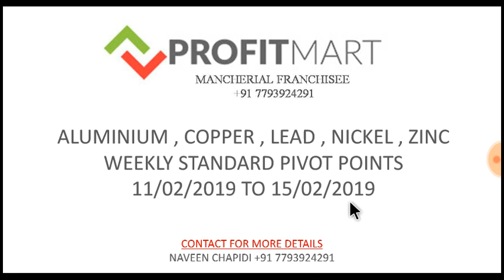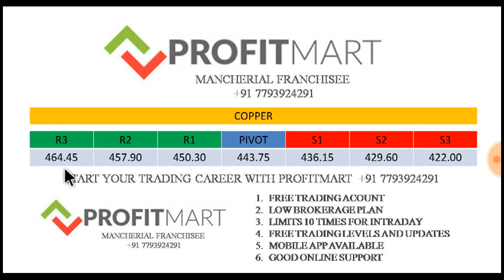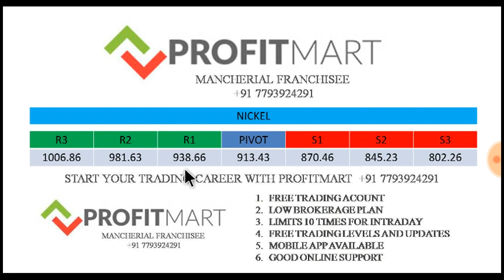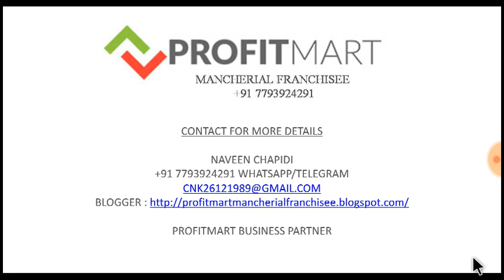COMMODITY WEEKLY STANDARD PIVOT POINTS 11/02/2019 TO 15/02/2019 - PROFITMART COMMODITIES MANCHERIAL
- LOW BROKERAGE 0.01 PA ONLY
- LIMITS 10 TIMES FOR INTRADAY TRADES
- TRADING LEVELS AND UPDATES
- FREE TECHNICAL ANALYSIS WEBINAR
- NEST TRADING SOFTWARE FOR COMPUTER
- MOBILE APP AVAILABLE
- GOOD ONLINE SUPPORT 09:00 AM TO 11:30/11:55 PM

ACCOUNT OPENING PROCESS IN PROFITMART

- SEND YOUR PASS PHOTO
- SEND YOUR FULL NAME
- SEND YOUR SIGNATURE
- SEND YOUR MOBILE NUMBER
- SEND YOUR ADHAR CARD
- SEND YOUR PAN CARD
- SEND YOUR 6 MONTHS BANK STATEMENT

FOR MORE DETAILS WHATS APP/TELEGRAM ME TO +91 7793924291

NAVEEN CHAPIDI
PROFITMART BUSINESS PARTNER.
COMMODITY PIVOT POINTS

COMMODITY WEEKLY STANDARD PIVOT POINTS " PROFITMART COMMODITIES BROKING {P} LTD , MANCHERIAL FRANCHISEE "